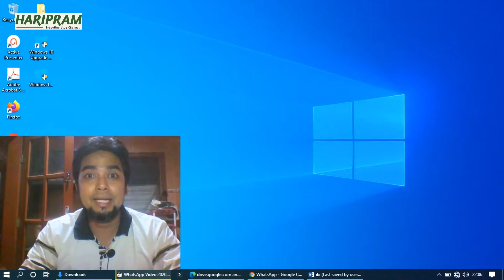Kabar gembira PNS/TNI/POLRI/Pensiun Tahun 2020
Gaji 13 di tunda dan THR tahun 2020 untuk PNS/TNI/POLRI/Pensiunan akan tetap di bayarkan kecuali untuk pejabat tidak di bayarkan